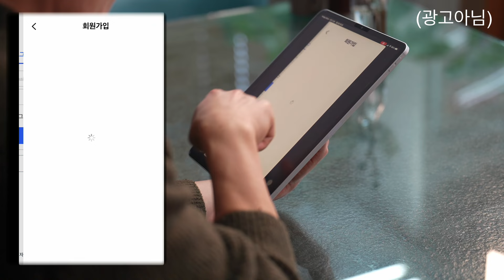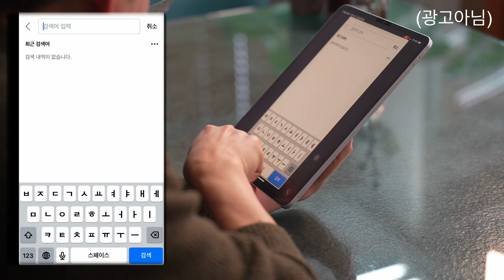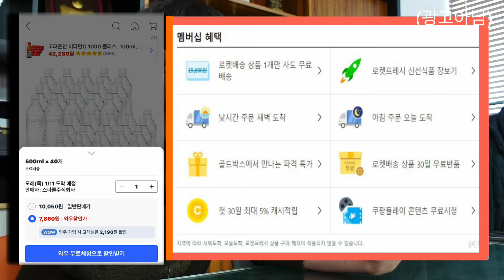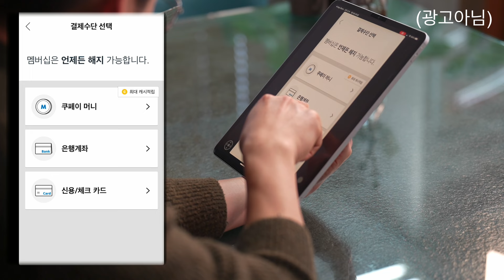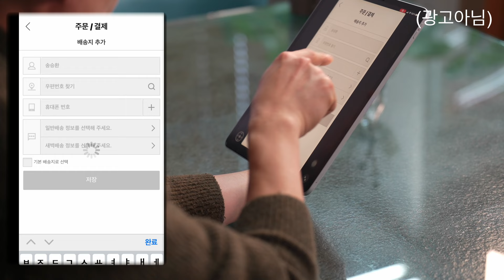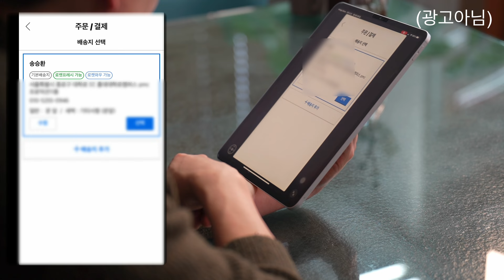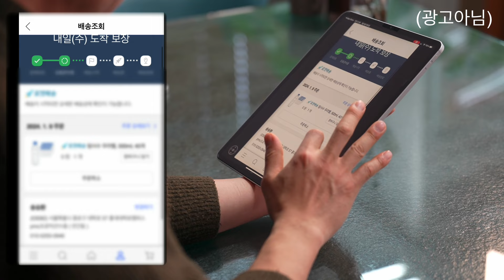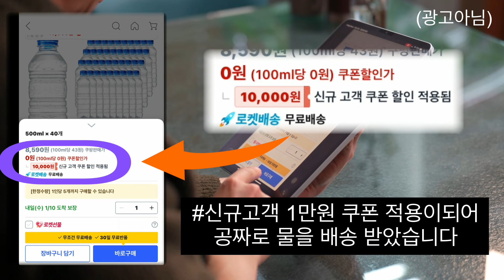이제 여러분도 로켓배송을 경험해 보세요(절대광고아님) "어르신들에게 조금이나마 도움이 될 수 있었으면 하는 바람으로 제작하였습니다"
어르신들이 따라가기 힘들 정도로 빠르게 변화하는 시대에
조금이나마 도움이 될 수 있었으면 하는 바람입니다
필수는 아니지만  있으면 편리한 것들 위주로 설명 드리겠습니다